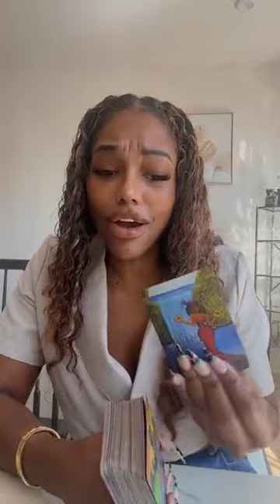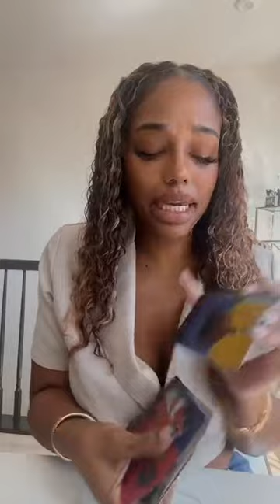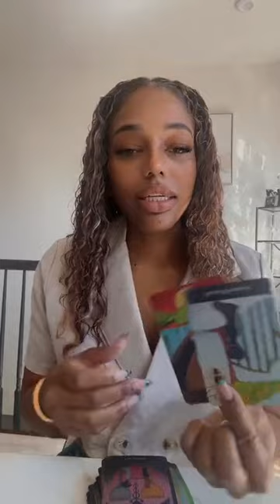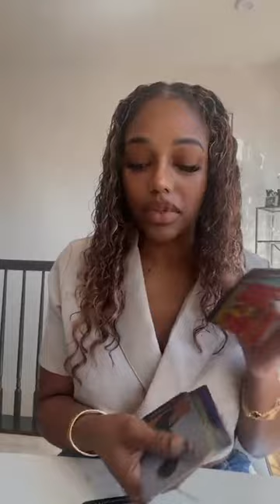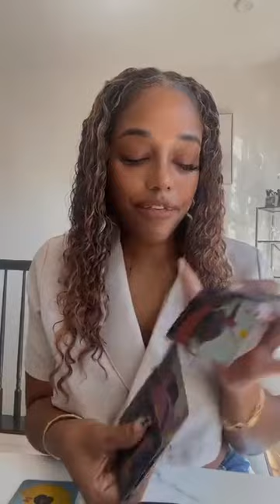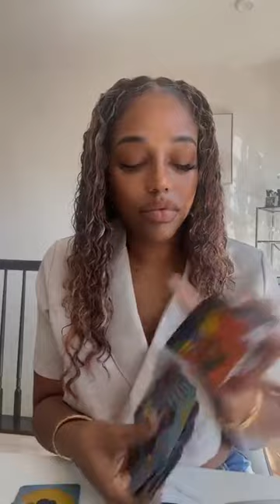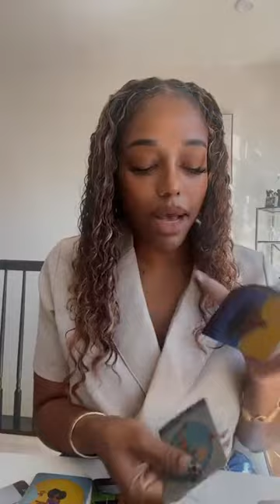Leo ♌️ They Can’t Risk Losing You! Commitment and Dedication Finally Coming Through 🔥💍